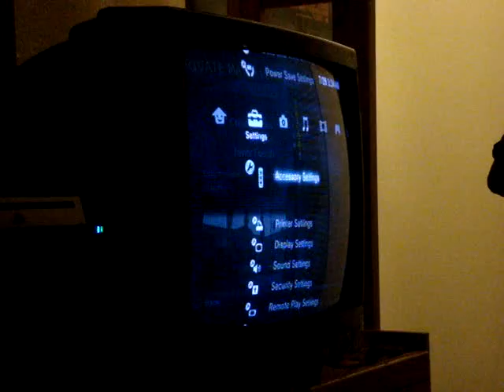Call Of duty 4 Modern Warfare Gameplay Online Free For All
This Is A Match Between MY Friend Shadow Player And ElPrinciperPr Killing A Mexican They Are Talking Shit Of Puerto Rican Lol Please People Remember To Suscribed And Rate And Comment Please Thansk people For Watching This Match :D